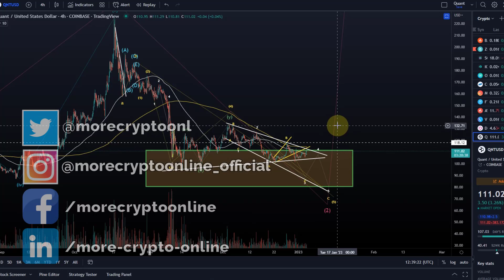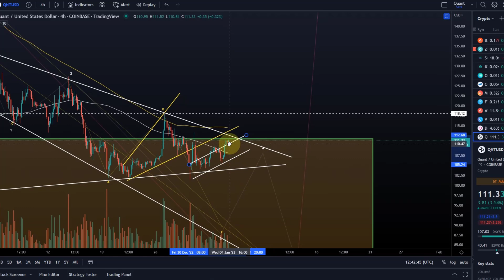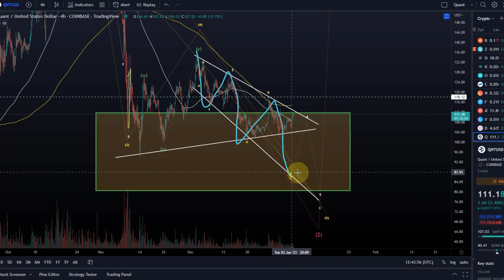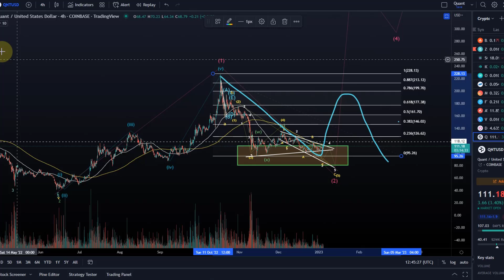Quant QNT Price News Today Technical Analysis - Price Now! Quant Price Prediction 2023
Quant QNT Price News Today Technical Analysis - Quant Crypto Price Targets and Price Prediction! In this video I talk about the cryptocurrency QNT and talk about the crypto project Quant. I carry out a price analysis and talk about my own price prediction.

Trade on Coinbase:
Receive $10 in BTC (see terms on website):

Trade with Trading212:
Receive shares worth up to $100: